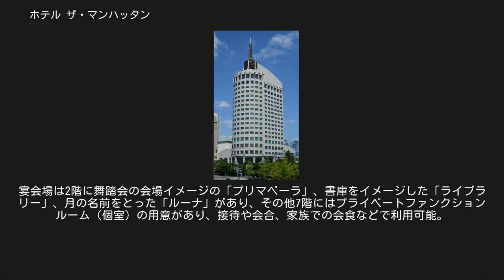ホテル ザ・マンハッタン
幕張新都心 」 ホテル ザ・マンハッタン ホテル ザ・マンハッタン（HOTEL THE Manhattan）は、千葉県千葉市美浜区の幕張新都心にあるホテル。
運営は株式会社ザ・マンハッタン。
政府登録国際観光旅館、幕張メッセオフィシャルホテルの一つ。
ゴールドナゲット大賞、第5回千葉市優秀建築賞を受賞。
 千葉ニューパークホテル（1970年（昭和45年）開業・1991年（平成3年）8月閉館）の後継施設として、当時の事業主であるネスコ株式会社が全日空ホテルズと提携し、1991年11月8日に新規開業した。
高級志向の豪華ホテルとして開設され、世界の最高級ホテルで構成される団体に加盟するなど国際的な一流ホテルを目指した。
 「KAJIMA DESIGN」が設計した建物は、計画時点では千葉県内一の超高層ホテルで高さ108メートルあり、アメリカ「ゴールド・ナゲット賞」や第5回（1992年）千葉市優秀建築賞を受賞した。
しかし、バブル崩壊による不況で高級路線が裏目出たことに加えて、幕張地区でのホテル競争の激化が重なったことから、主取引銀行の千葉銀行などがテコ入れを図り、運営母体のネスコも社有地を売却して資金調達を図るなど経営再建に取り組むことになった。
現在は株式会社ザ・マンハッタンの単独運営である。
 館内のインテリアはアール・デコ様式で統一されていて、空調はアロマテラピー効果を兼ねている。
レストラン&バー、宴会場、会議室、結婚式場、美容院、エステサロン、駐車場（160台収容、宿泊客は無料）などを完備している。
チャペルは開業時にあったフィットネス施設をリノベーションしたものである。
天窓を活かしたチャペルの人気は高く、ヨーロッパから輸入したステンドグラスには家族の絆が描かれており人気がある。
 1階にはレストラン&ラウンジ「ザ・テラス」（ブッフェ）、日本料理「おりじん」、2階にはマンハッタンダイニング「ベラ・ルーサ」（フレンチ）、21階にはバー&ラウンジ「スプレンディド」のレストランがある。
1階にあるベーカリー&ラウンジ「サント・ノーレ」ではホテルのパティシエが作ったケーキが販売され人気がある。
宴会場は2階に舞踏会の会場イメージの「プリマベーラ」、書庫をイメージした「ライブラリー」、月の名前をとった「ルーナ」があり、その他7階にはプライベートファンクションルーム（個室）の用意があり、接待や会合、家族での会食などで利用可能。
ファッション雑誌やCM、テレビドラマ、映画のロケ撮影でも使用される。